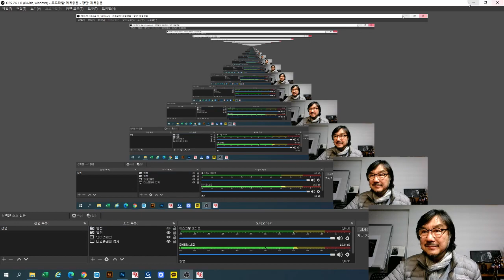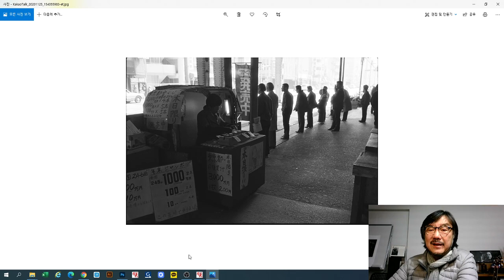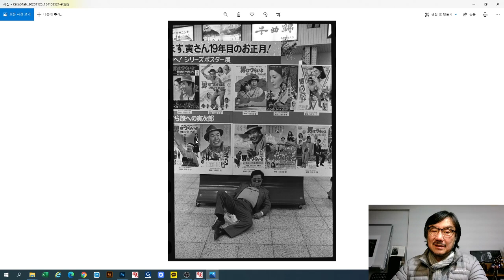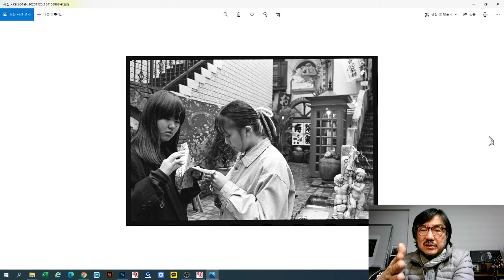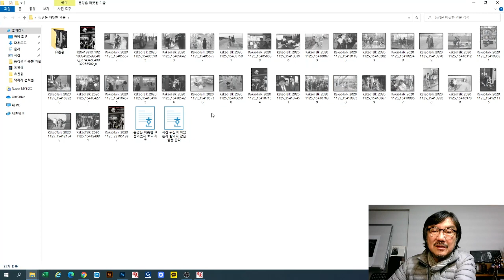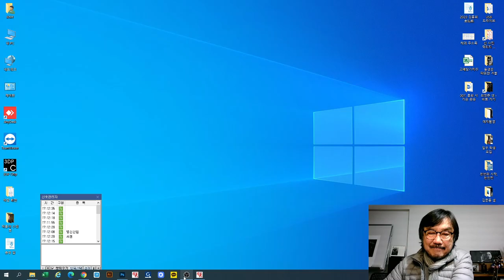2020-12-21 프로의 노하우 2. (스트리트 포토용 렌즈)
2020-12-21 프로의 노하우 2. (스트리트 포토용 렌즈)